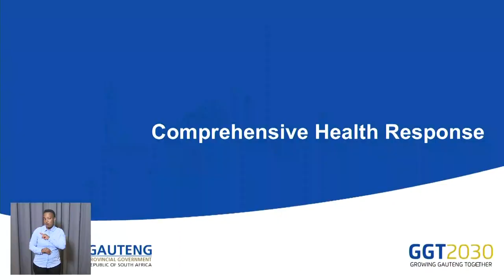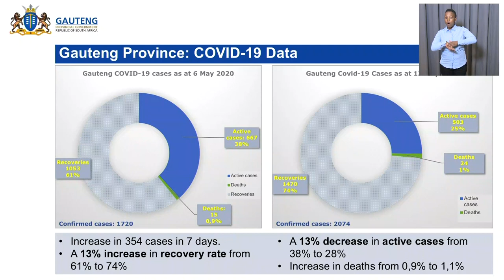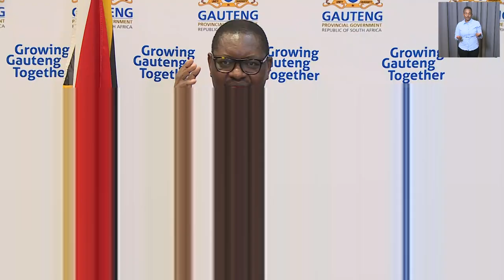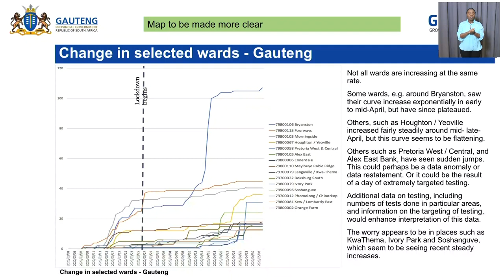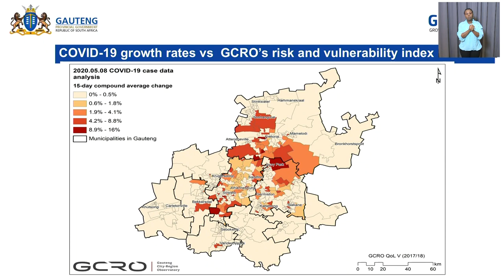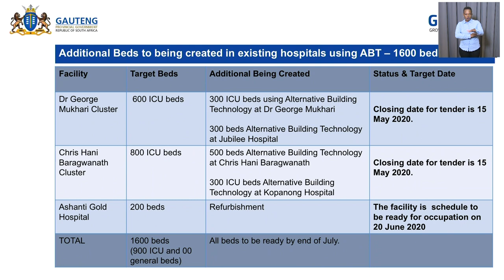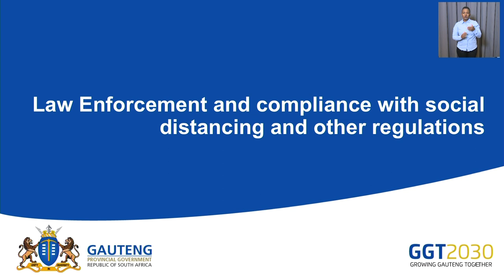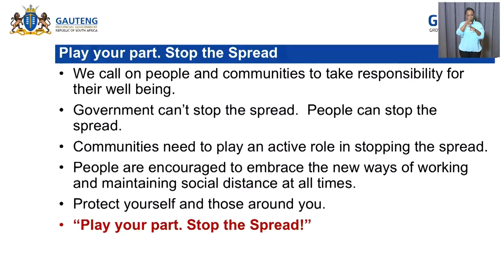COVID19 | The Gauteng Provincial Command Council Weekly Update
COVID19 | The Gauteng Provincial Command Council gives an update on COVID-19 in Gauteng.